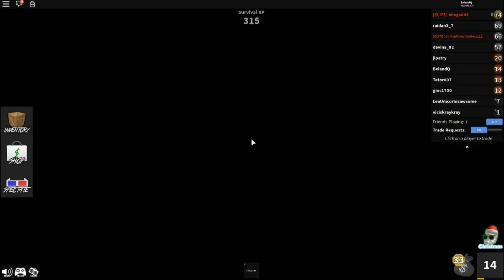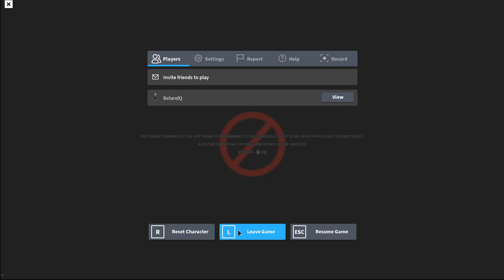Getting the { Badge!! (Roblox Bear)